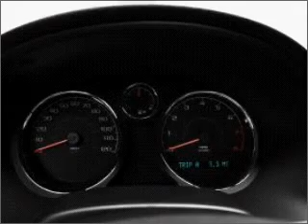2010 Chevrolet Cobalt - Worcester MA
Year: 2010
Make: Chevrolet
Model: Cobalt
Trim: LT
Engine: 2.2 liter inline 4 cylinder 16 valve
Transmission:
Color: Crystal Red Metallic Tintcoat
Mileage:
Address:
520 Park Avenue